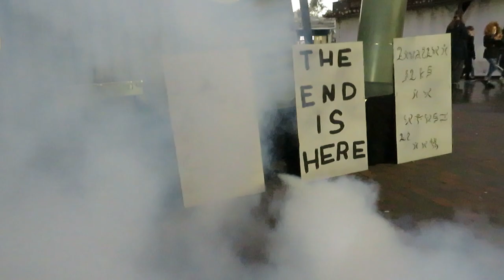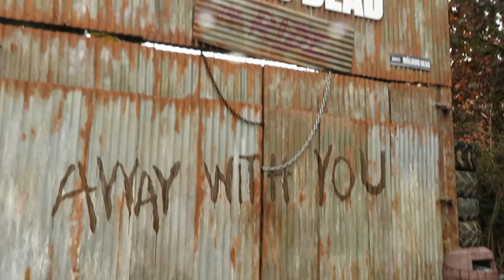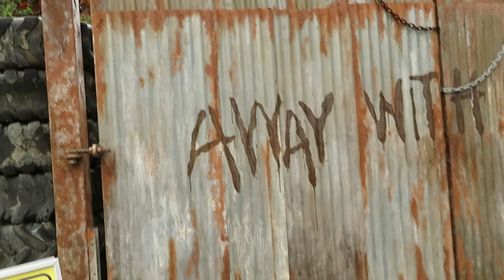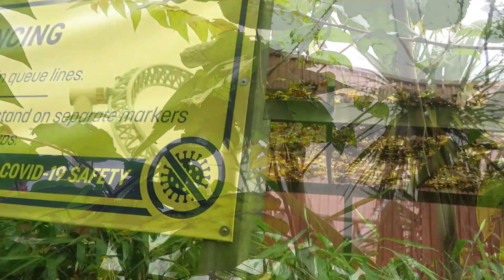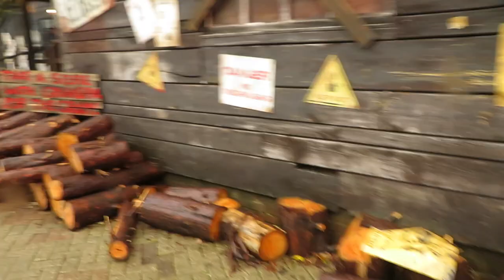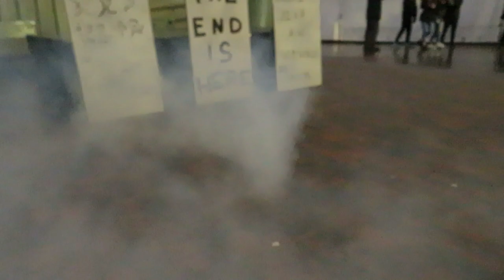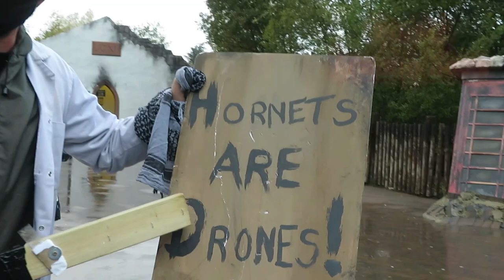THORPE PARK FRIGHT NIGHTS VLOG 2020 | BEWARE INCLUDES CHAINSAWS!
Join me as I visit THORPE PARK FRIGHT NIGHTS 2020! In this vlog I share my thoughts on the mazes, Scare Zones, Shows and much more! Alongside that I take many day time and night time rides on some of Thorpe Parks rides and share the que times for the major coasters at the Resort.

Thorpe Park only have two Scare Mazes for this years event one being Platform 15 and the other Roots of Evil. The Mazes are NOT included in your park entry and are an extra £10 for each maze. You do have to pre-book. Face masks are required for selected rides, Scare Mazes and Scare zones

Fright nights run from 16th October till 1st November. ALL TICKETS ARE NOW SOLD OUT!

Scare Zones at the Resort:

CREEK FREAKS UNCHAINED: NEW for 2020! How much wood would a wood chop chop if a wood chop could chop YOU? The Freaks of the Creek have hacked their way out of the Creek Woods Saw Mill and are wreaking havoc on the town!

The FEARSTIVAL Arena: NEW for 2020! A mysterious menagerie has rolled into the heart of the Island, but is it all just smoke and mirrors?

The Howling of LycanThorpe High: Chill out in the twilight with the students of LycanThorpe High but keep your wits about you and pray the moon isn’t full - these creatures can be a more than a little boisterous.

THE SWARM INVASION: NEW for 2020 – Enter the dystopian wasteland after dark as THE SWARM has invaded, leaving a path of carnage and desolation in its wake.

Terror at Amity High: It’s Prom Night at Amity High and the teens of Amity Cove invite you to join their bloodthirsty festivities up at Make-Out Point behind the old Speedway.  But these are no ordinary high schoolers.

SCREAMPLEXX CINEMA: Nothing says Halloween like a terrifying horror movie marathon, so take a break from the thrills in the Screamplexx Cinema presented by Bloody Cuts!

All of the footage in this video belongs to me if you would like to use it please credit me for the footage you use and add a link to this video in your description.

The Music in this video does not belong to me and belongs to Thorpe Park and IMA Score. Downloaded from LeepDean on YouTube.